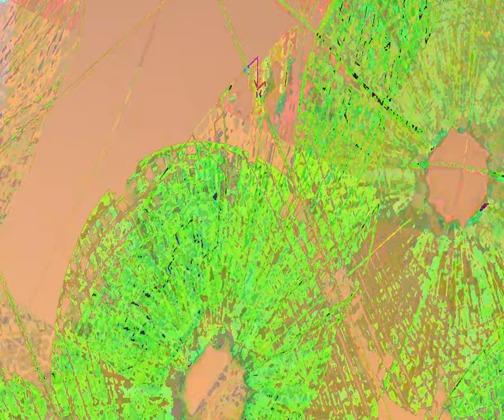[EPILEPSY WARNING] Movie 23 09 04 02h46m57s